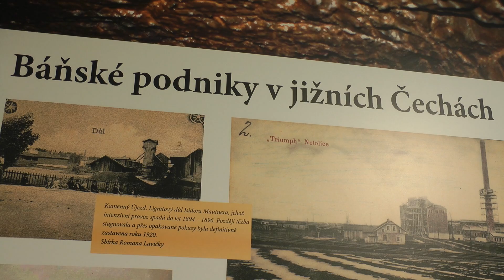BUDĚJOVICKO-SEVER : Rudolfov - Otevření Perkmistrova domu